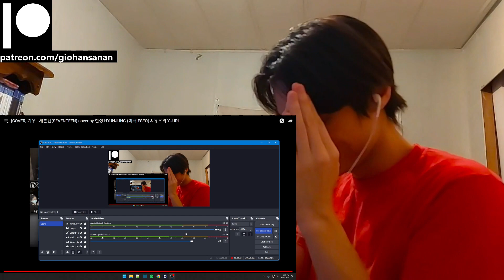HYUNJUNG (LUNARSOLAR) Reaction with Gio [COVER] 겨우 - 세븐틴(SEVENTEEN) cover by 현정 HYUNJUNG (이서 ESEO) &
P.S.
1. My channel name is my REAL name.
2. I am doing this with minimal knowledge.
3. I am Thai American with a bit of Chinese and bilingual (hence the accent).
4. I am a HUGE fan of K-Pop (it's the only music I listen to everyday).
5. I have been getting into a LOT of K-Dramas lately (I may or may not react to those as well on this channel).
6. I have been trying to get caught up with Tokusatsu Shows that I missed since my childhood (I'm a such a big geek lol).
7. I have been a Gamer for most of my life (I am a PlayStation guy, and yes I do have a PS5 lol).
8. I used to be an Anime watcher (I stopped around 2019 because I was overwatching them).
9. I love to stay at home "When the weekend comes!"
10. I am a Cat person as in I am like a cat.